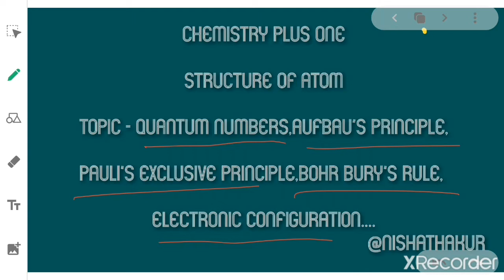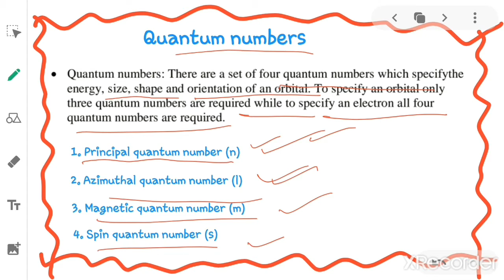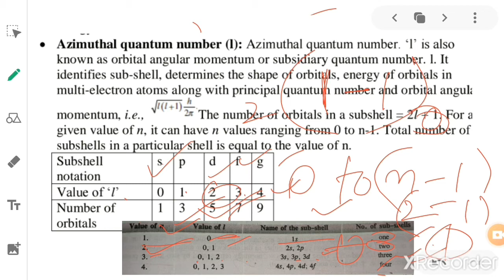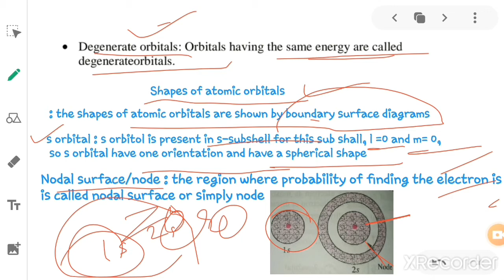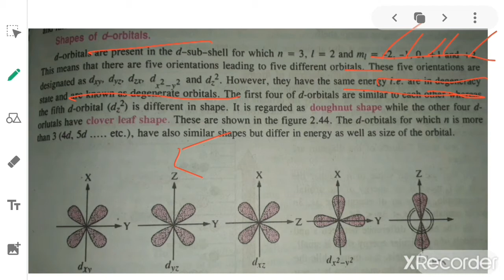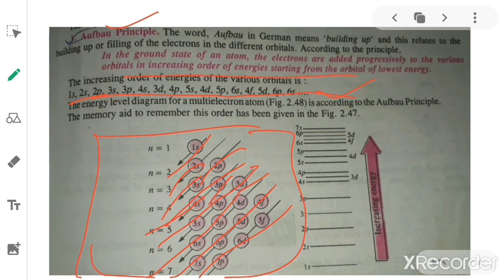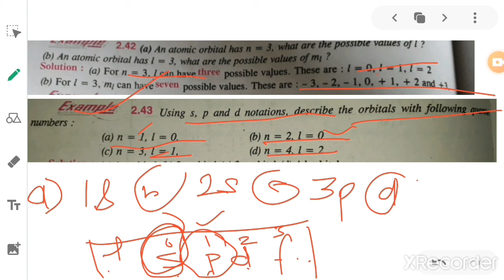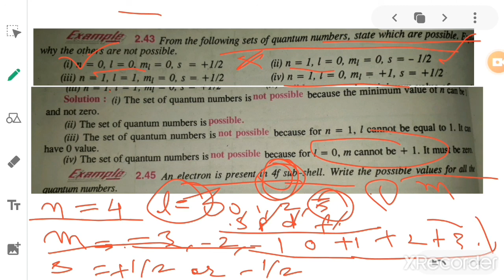Structure of atom part 2..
Quantum numbers Bohr bury's rule.